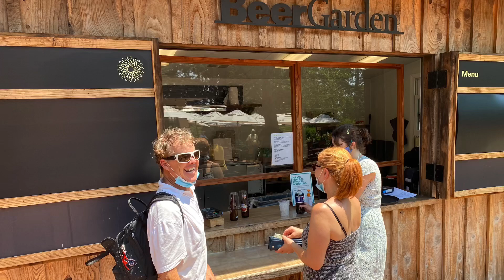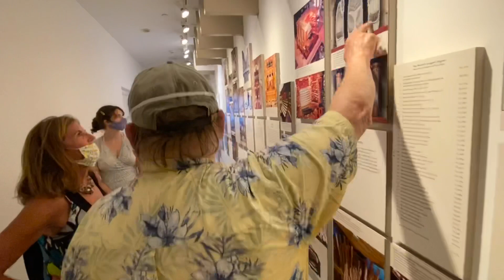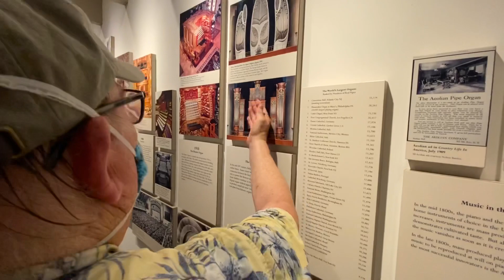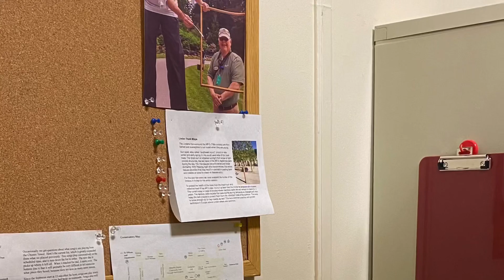A Tour of Longwood Gardens July 2020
George and Stephen Whittam give some great info about Longwood during this steamy summer walk around the gardens. The organ exhibit had just reopened after COVID-19 closed indoor exhibitions.